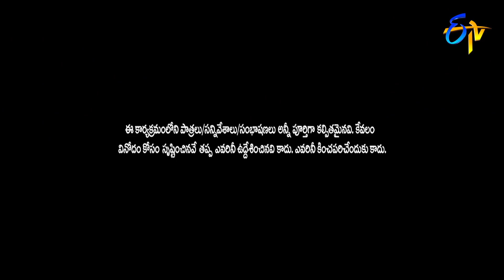Intro | Anusuya, Roja |Jabardasth | 9th July 2020 | ETV Telugu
Anchor Anasuya takes the stage with a mesmerizing performance and welcomes the judges Roja and Manu.